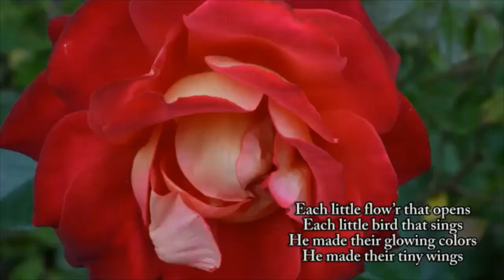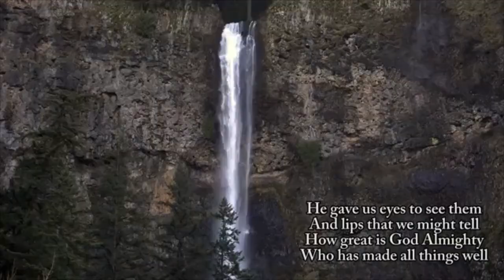Bethel Lutheran Church - Green Valley: Tuesday, 19 May 2020